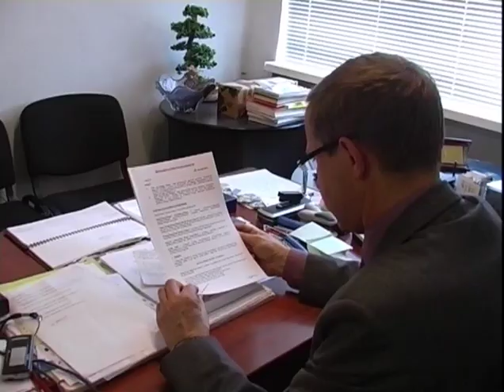Remote Access. Racconta Jurij Obukhov / Удаленный доступ. Юрий Обухов (Iitaliano Subt)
International Shipping
“Svetlana Proskurina has made a contemporary, deeply emotional film of a European level…” (Andrei Plakhov)“This film by Svetlana Proskurina, who is, in a sense, the follower of Alexander Sokurov, reminds us how contemporary and expressive, in the best sense of the word, the Russian cinema continues to be. Proskurina’s film is so remarkable and extraordinary… Actually, I believe that Sveta Proskurina and Kira Muratova are the two greatest women of Russian cinema. I admire them immensely!..” (Marco Muller, Director of the Venice IFF)Sergey gets to know a girl over the phone, and their tormentingly joyous telephone romance begins. They avoid personal meetings, wary of disappointments and unwanted hurt. Their love gets stronger and more intense… but a sudden death – just before their first date – bares new conflicts, different emotions and relationships…
Sergej lernt über eine Telefon-Sexline eine Frau kennen und so fängt ihr Beziehung an.
Sie meiden sich zu treffen, befürchtend Enttäuschungen.
Сергей знакомится по телефону с девушкой и у них начинается мучительно-радостный телефонный роман. Они избегают встреч, опасаясь разочарований, нежданных обид. Их любовь становится все сильнее, острее… однако внезапная гибель – накануне первого свидания – обнажает новые конфликты, иные чувства и отношения…

"Светлана Проскурина сняла современную, остроэмоциональную, европейского уровня картину..."
Андрей Плахов

"Фильм Светланы Проскуриной, которая является в некотором смысле последовательницей Александра Сокурова, напоминает о том, насколько современным и выразительным в лучшем смысле слова остается российский кинематограф. Фильм Проскуриной настолько замечателен и необычен... Вообще для меня Света Проскурина и Кира Муратова - две самые великие женщины российского кино. Я безмерно восхищаюсь ими!.."
Марко Мюллер, директор МКФ в Венеции